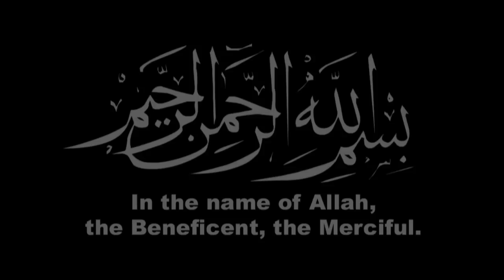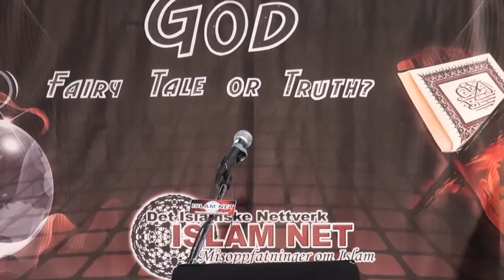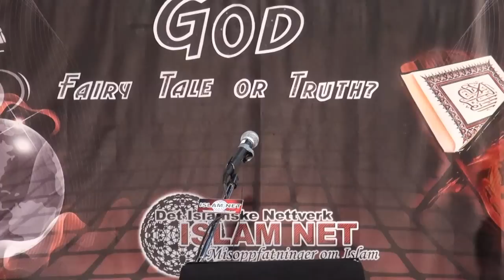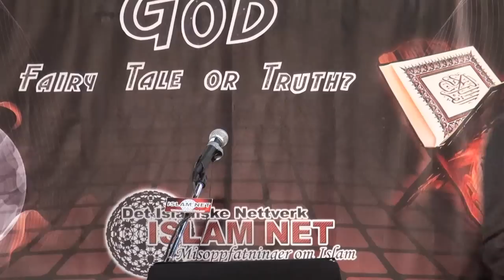God - Fairy Tale or Truth? - DEBATE - Dr. Lars Gule VS Hamza Tzortzis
Islam Net in collaboration with The Big Debates are pleased to present a debate on one of the most contested issues from the beginning of time: "God - Fairy Tale or truth?". A great number of human beings throughout history have believed in a higher power, but in the modern western world, one can get the impression that the belief in God has become vanished among the intellectuals. It was appropriate to have an open debate on this very important question. Because if God do exist, we should base our moral values and live our lives according to the Divines revelation. If God does not exist, then we don't have any objective way to differentiate right from wrong except our instincts and our opinions, which vary from society to society. So the question in the title of this debate is probably the most important question you should reflect upon in your life.